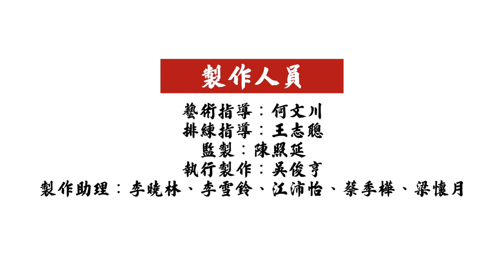竹韻私伙局#6︰國樂新聲《步步高》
2022-23樂季節目
竹韻私伙局 第六集︰國樂新聲

拉弦六重奏《步步高》 呂文成曲 黃學揚編曲
2023年1月21日(星期六)晚上9時
演奏︰陳啟謙(高胡)、董芷菁(二胡)、王家樂(二胡)、謝劍飛(中胡)、廖煒淦(大提琴)、溫紫柔(低音大提琴)
主持︰王家樂
竹韻小集YouTube頻道首播
粵語演出，附中文字幕

節目長約5分鐘

如遇特殊情況，主辦機構保留更換節目之權利

「竹韻私伙局」之「國樂新聲」為大家介紹本土音樂家創編之作品，體現香港文化植根傳統、海納百川的特點。今集以《步步高》與大家慶祝農曆新年，這是粵樂一代宗師呂文成經典之作，創作於1935年，是次演奏之拉弦六重奏版本由竹韻小集駐團作曲家黃學揚編曲，更特別請到他親自來介紹樂曲特色。先祝大家步步高升，兔年行大運！
在百年前的香港，粵樂名家丘鶴儔從1916年出版《絃歌必讀》到1934年出版《國樂新聲》，前後不到二十年共編撰了七本粵樂教本，不謹反映出粵樂在港蓬勃發展，也是地方音樂提升至「國樂」的佐證。